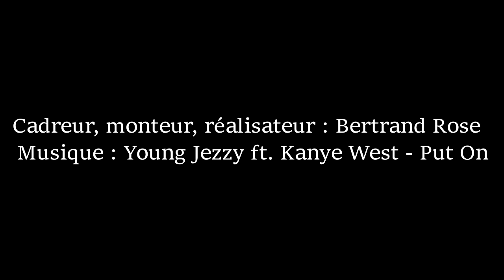Edit Sofiane Herabi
Bienvenue Sofiane